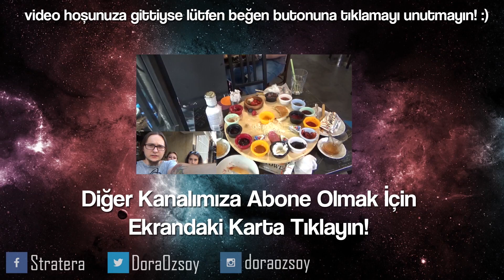LoL | BLITZCRANK GÜÇLÜ ÇAR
LoL | League of Legends Blitzcrank güçlü bir ÇAR